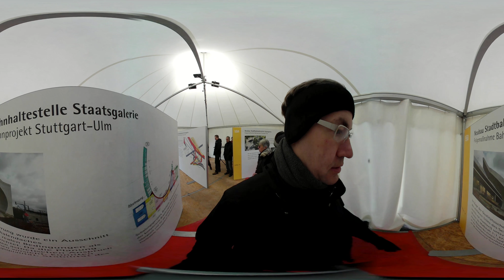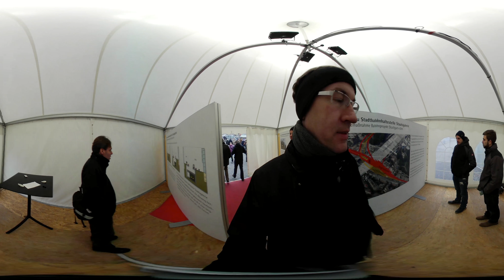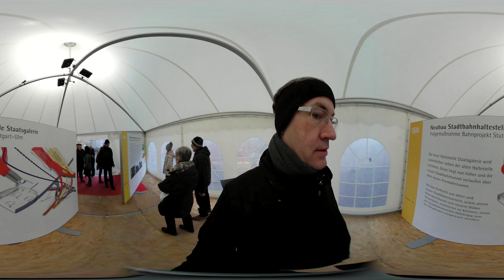[360° Video] Tag der offenen Baustelle stuttgart21 | SÜD | 6.1.2018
360° Video vom Tag der offenen Baustelle am 6.1.2018 ⚠ Ihr könnt mit der Maus oder dem "Fadenkreuz" links oben den Blickwinkel frei wählen. Im Vollbildmodus kann mit dem Scrollrad gezoomt werden.

Im Bereich des Stutgarter Bahnhofs hat der Rohbau für den Tiefbahnhofstrog begonnen: Im Baufeld 16, im Bereich des Mittleren Schlossgarten, wurden bereits die Bodenplatte und die Bahnsteige betoniert. Zur Zeit wird am Bau der sogenannten Kelchstützen gearbeitet. Während für drei Stützen schon das Unterteil betoniert wurde, wird bei der ersten Stütze momentan der wesentlich größere Oberteil eingeschalt.

Im Bereich des ehemaligen Kopfbahnhofs wird im Baufeld 12 bereits die Bodenplatte betoniert.